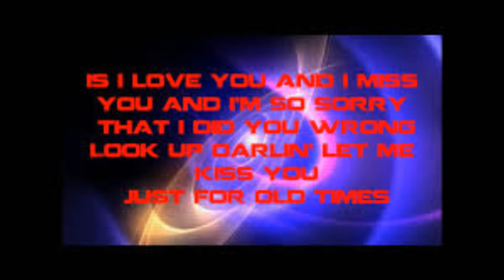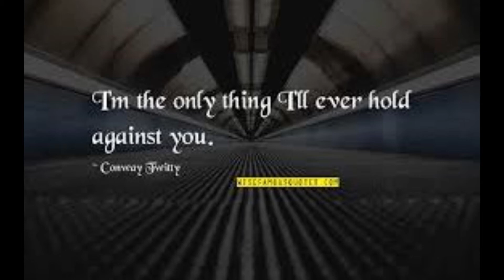Hello Darlin' performed by Ross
My Tribute Song to Conway Twitty "Hello Darlin'". Only my voice.

"Hello Darlin'" is a song written and recorded by American country music artist Conway Twitty. It was released in March 1970 as the first single and title track from the album Hello Darlin. The song was Twitty's fourth No. 1 song on the Billboard magazine Hot Country Singles chart. The song spent four weeks atop the Billboard Hot Country Singles chart that summer, and was named the No. 1 song of 1970. Aside from being Twitty's standard concert opener, the song became a country standard as well as his signature song. When performing with Loretta Lynn, Twitty would frequently sing the song directly to Loretta. Twitty's recording was added to the Grammy Hall of Fame in 1999.